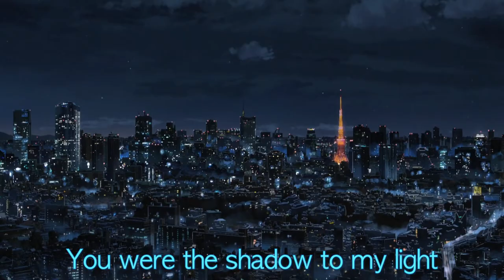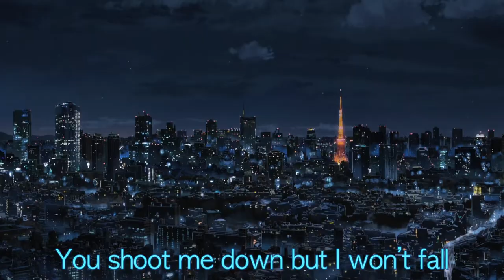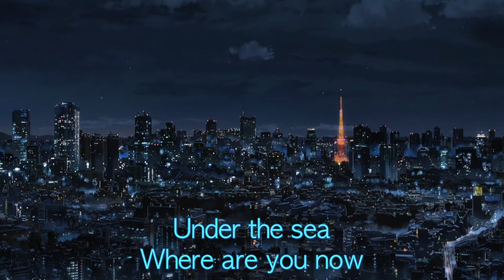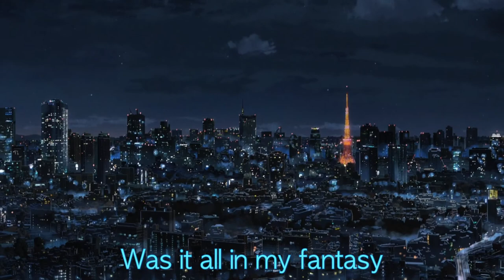肖戰 & 張韶涵 - Faded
Faded - 肖戰 & 張韶涵   （covered by xiao zhan ）
Lyrics:
Another start
Alive
Atlantis
Another dream
The monsters running wild inside of me
I'm faded
I'm faded
So lost
I'm faded
I'm breathing
Alive
Atlantis
Another dream
I'm faded
I'm faded
So lost
I'm faded